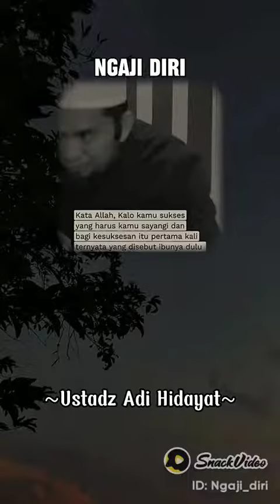Assalamualaikum warahmatullahi wabarakatuh, Subhanallahi wabihamdihi Subhanallahil adzim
Assalamualaikum warahmatullahi wabarakatuh, Subhanallahi wabihamdihi Subhanallahil adzim ."Dan barangsiapa menaati Allah dan Rasul (Muhammad), maka mereka itu akan bersama-sama dengan orang yang diberikan nikmat oleh Allah, (yaitu) para Nabi, para pencinta kebenaran, orang-orang yang mati syahid dan orang-orang sholeh. Mereka itulah teman yang sebaik-baiknya." (QS An-Nisa': 69)SAVEPALESTINE